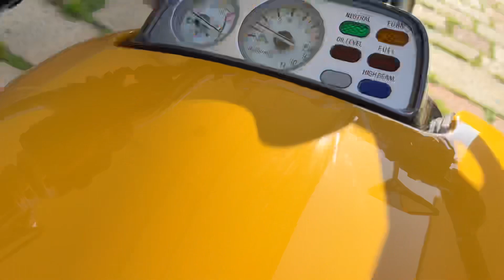YAMAHA V-MAX 1200